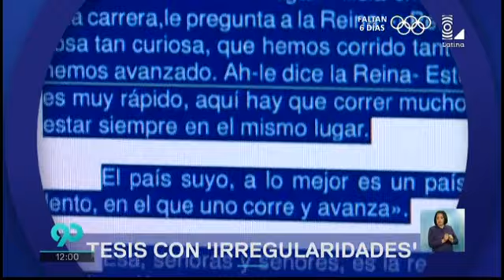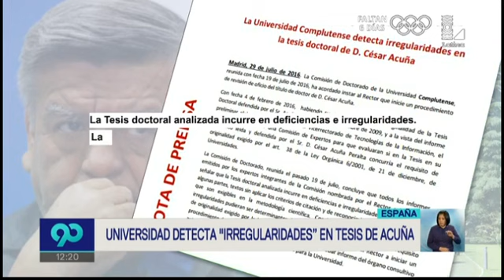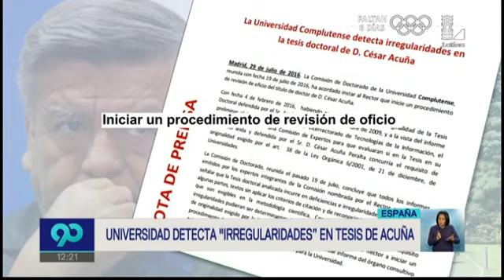90 Mediodía - Edición Sábados 30072016 programa completo